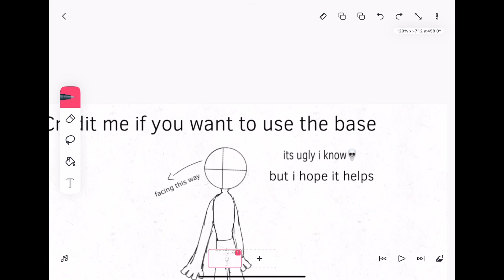Free base (credit me if you want to use it)